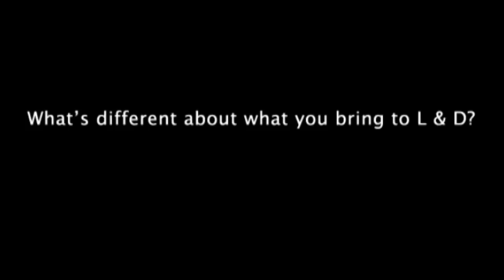DaveFeasey.com Introduction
Dave Feasey is a proactive knowledge designer, e-Learning architect and learning and development business leader with over 15 years experience in the L & D industry. Here, he introduces his approach to Knowledge Design and how this approach impacts positive business outcomes.